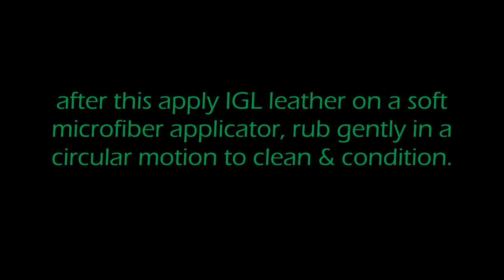IGL Coatings Ecoshine Leather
How to use IGL ecoshine Leather